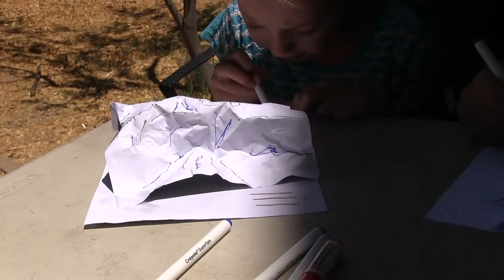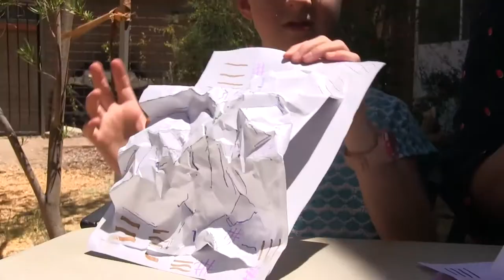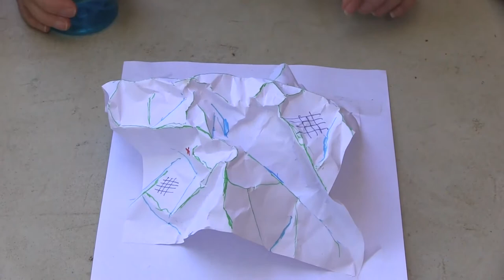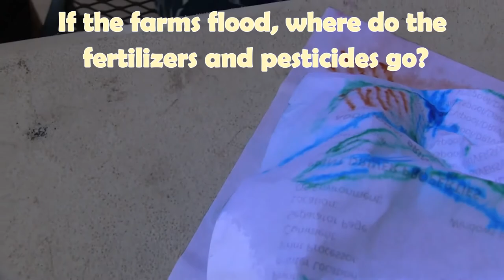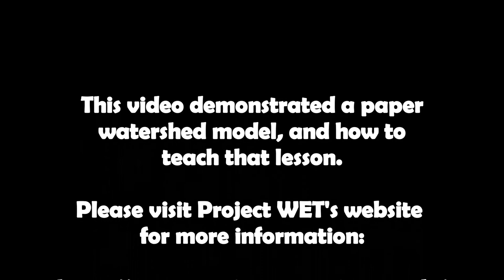Build a Watershed Model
What is a watershed? What are the parts of a watershed? Learn how to make an easy watershed model with Holly, Ellie, and Elsie, then look at the watershed model using systems thinking to help deepen your understanding.